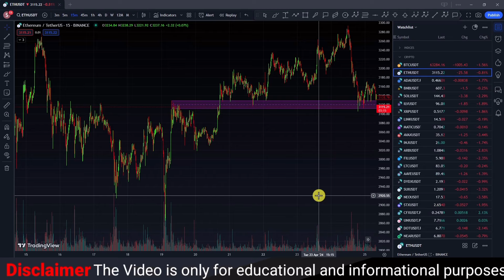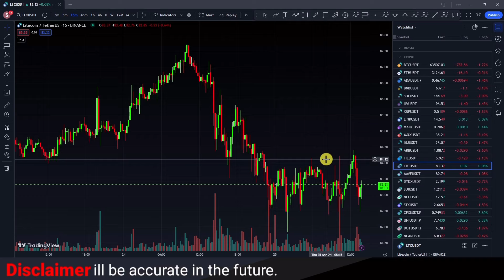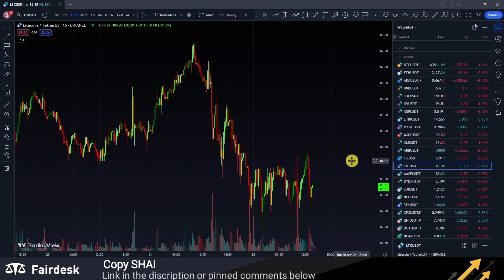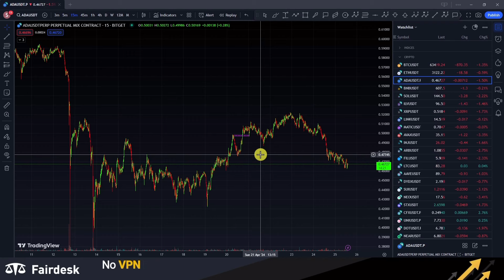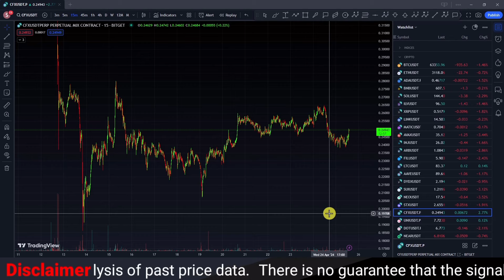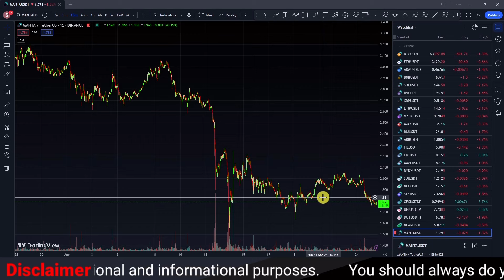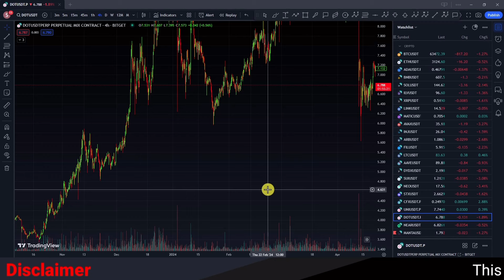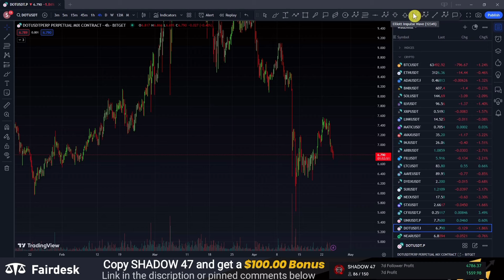5 Spot Trading Coins Time To Buy | Earn upto $10 to $100 today on Binance Spot Trading (Hindi/Urdu)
In this video, we present 5 spot trading coins that are ripe for buying opportunities, providing you with the potential to earn anywhere from $10 to $100 today through Binance spot trading. Whether you're new to trading or an experienced investor, our insights in Hindi/Urdu will help you capitalize on these lucrative opportunities.

Key highlights of this video include:

Identification of 5 spot trading coins with strong buy signals.
Discussion of the potential earnings ranging from $10 to $100 through Binance spot trading.
Insights into trading strategies and techniques for maximizing profits in the cryptocurrency market.
Overview of the current market trends and analysis to aid in informed trading decisions.
Tips and guidance for effective trading on the Binance exchange.
Join us as we provide actionable information and practical guidance to help you succeed in spot trading and earn significant profits today with Binance in Hindi/Urdu.

💰Come on and join Fairdesk COPY Trading With me!
About Fairdesk

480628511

rME1891

1echt

72735392

K7TBL41R